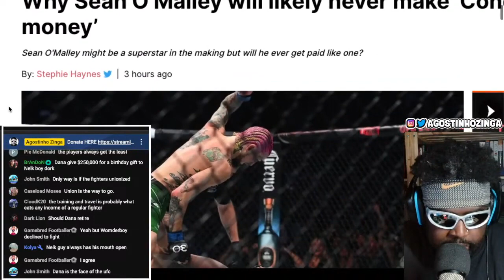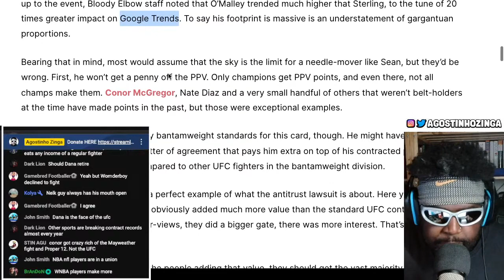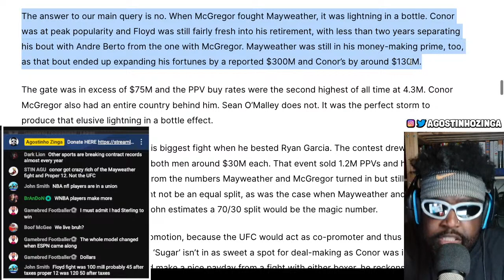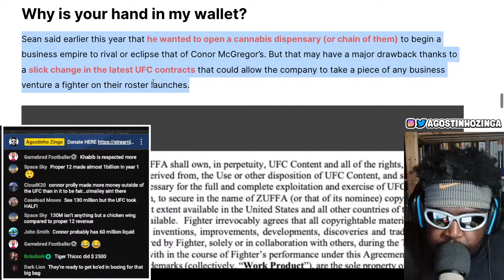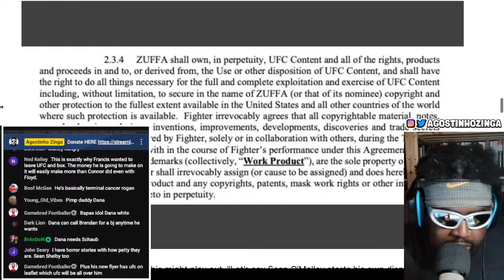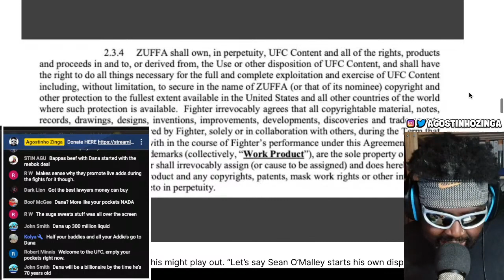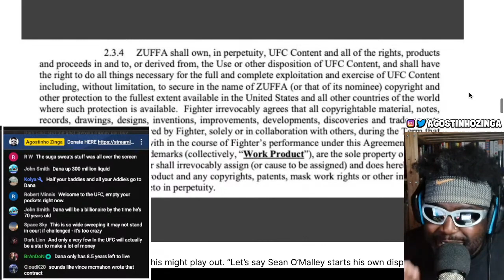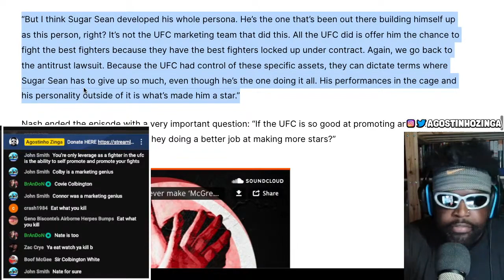WHY SEAN O'MALLEY WILL LIKE NEVER MAKE 'CONOR MCGREGOR MONEY' IN THE UFC